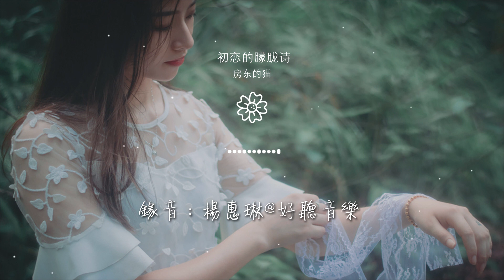房東的貓 - 初戀的朦朧詩『隔着淡淡窗紙 沒點破的心事』【動態歌詞Lyrics】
初戀的朦朧詩

00:00  作詞 : 鏡千
00:00  作曲 : 劉鳳瑤
00:01 編曲：EZ-Mitchell
00:21 光影間斑駁的你
00:26 屋檐下連綿的你

00:30 走廊外紛揚的你
00:32 好像觸手就可及
00:37 卻偏偏失之交臂
00:41 月色裏氤氳的你
00:46 日記上暈開的你

00:50 話題中藏匿的你
00:52 揣着長胖的思緒
00:57 好想要告訴你
01:00 卻偏偏詞不達意
01:02 隔着淡淡窗紙

01:04 沒點破的心事
01:07 初戀是一首朦朧的詩
01:12 盛夏姍姍來遲
01:14 在花開的巷子
01:17 我們和青春勾過小指

01:43 風吹起人海漣漪
01:48 輕輕將我推向你
01:52 你是暗湧的伏筆
01:55 你是清澈的祕密
02:00 淌過時光縫隙

02:02 滲透進我的呼吸
02:04 隔着淡淡窗紙
02:07 沒點破的心事
02:10 初戀是一首朦朧的詩
02:14 盛夏姍姍來遲

02:17 在花開的巷子
02:19 我們和青春勾過小指
02:34 隔着淡淡窗紙
02:37 沒點破的心事
02:40 初戀是一首朦朧的詩

02:44 所有患得患失
02:47 在此刻的對視
02:49 我們的今後正要開始
03:03 吉他：Mint cat
03:03 配唱：劉鳳瑤

03:03 錄音：楊惠琳@好聽音樂
03:05 混音：蔣檉@FINN MUSIC
03:05 母帶工程：蔣檉@FINN MUSIC
03:05 製作人：劉鳳瑤
03:06 製作STUDIO：芬響家FINN MUSIC

03:06 統籌：唐瀟、賈駿夫
03:08 OP：耐飛
03:08 SP：水星音樂發行（唱吧app）